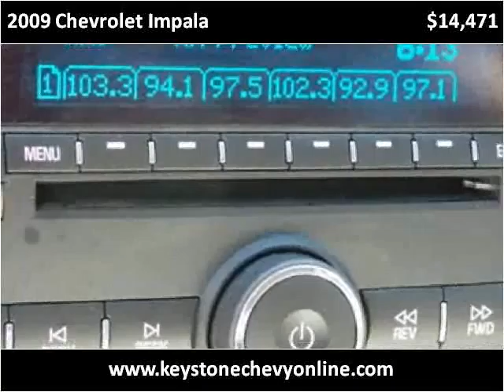2009 Chevrolet Impala Used Cars Sand Springs OK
This 2009 Chevrolet Impala is available from Keystone Chevrolet.